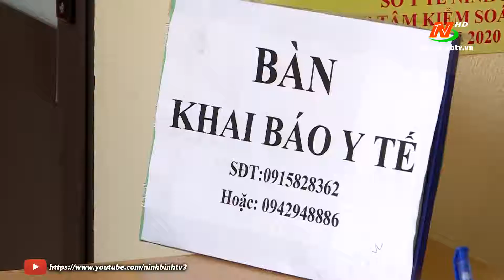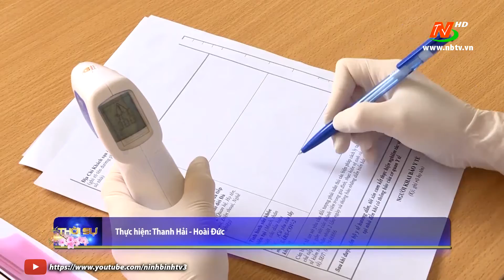Chủ động khai báo y tế góp phần đẩy lùi dịch Covid 19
©Bản quyền thuộc về Đài PTTH Ninh Bình.